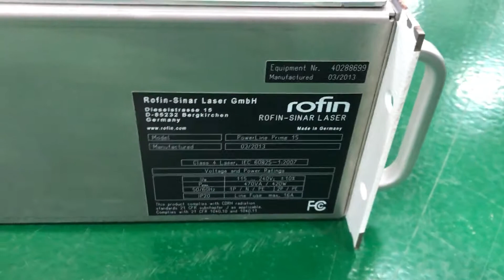15W fiber laser marker Used Rofin Powerline prime 15 Laser Marker 1064 nm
15W fiber laser marker Used Rofin Powerline  prime 15 for sale.
Laser type: YV04
Output power:15 W
Wavelength: 1064 nm
Marking field: 120 x 120 mm, 240 x 240 mm
SDL Industrial Club Supplies new and used automation equipments.
We strive to provide a great deal on high quality parts.
We offer a wide variety of industrial automation parts .